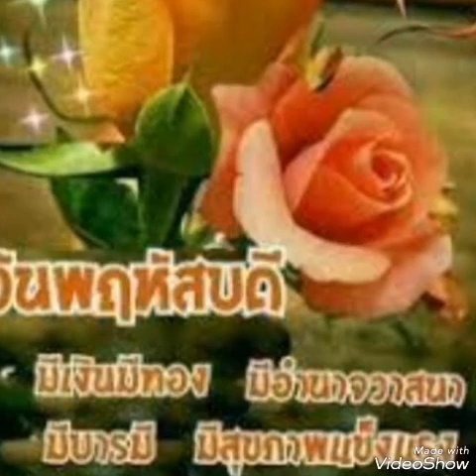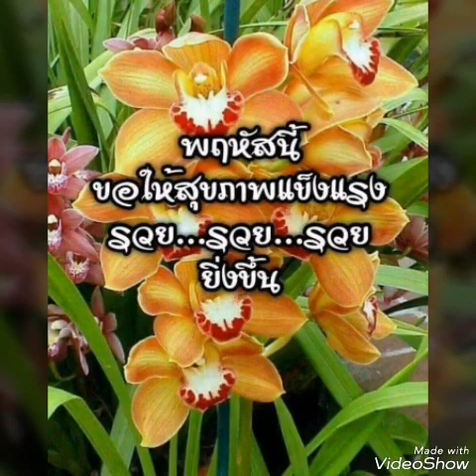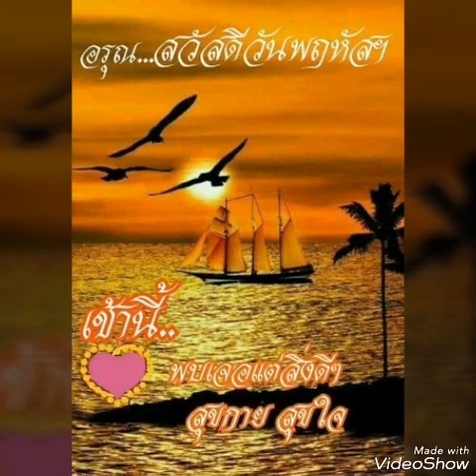"รักคนชื่อน้อย" ก็อท​ จักรพันธ์​ สวัสดี​ วันพฤหัส​ฯ